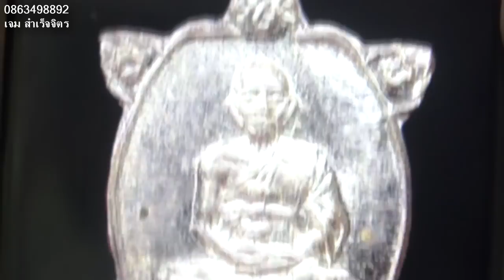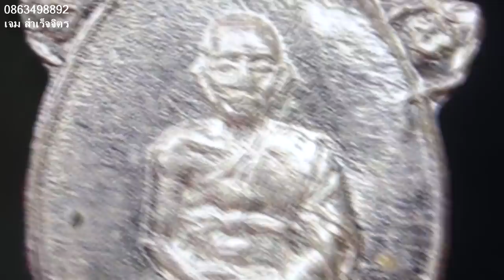พระเครื่อง สันขวานพระเครื่อง เต่าจิ๋ว รุ่นเมตตามหาเสน่ห์ หลวงปู่หลิว วัดไร่แตงทอง